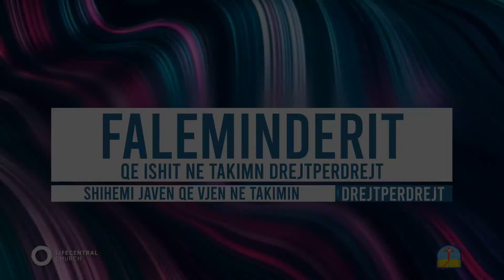KISHA DREJTPËRDREJTË || QENDRA KRISTIANE E DURRËSIT - QKD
Mirëmëngjesi miq! Është kaq mirë që të jemi sërisht bashkë këtë javë! Rehatohuni aty ku jeni dhe bëhuni gati të kaloni një kohë të mrekullushme nën prezencën e Zotit.